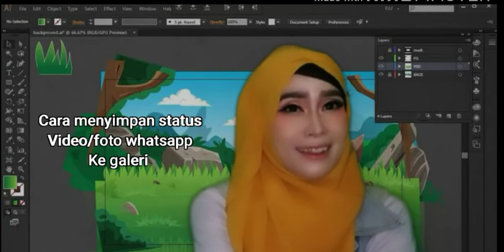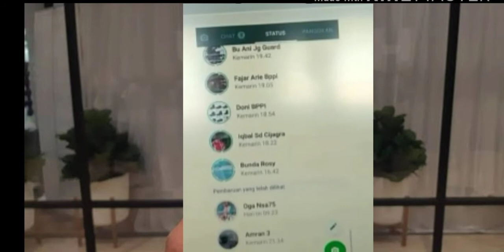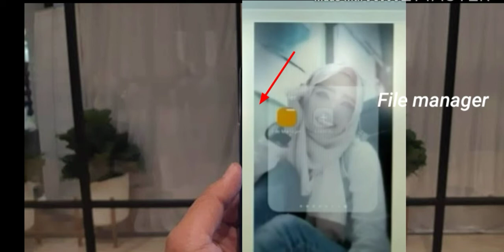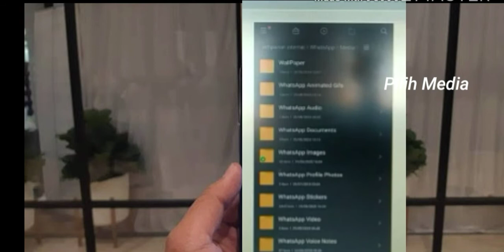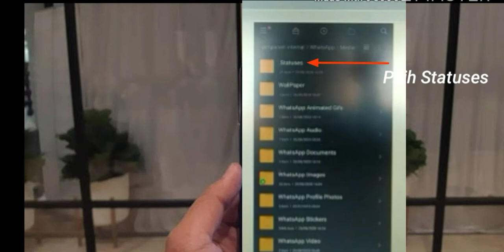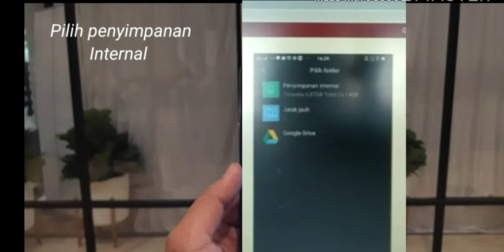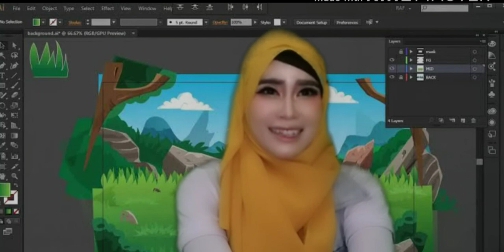Cara menyimpan status video atau foto whatsapp ke galeri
Hai semua...

Di video ini aku membuat tutorial cara menyimpan atau mendownload/save status whatsapp berupa foto ataupun video tanpa aplikasi tambahan...
Bila kita tertarik dengan status whatsapp teman baik berupa foto atau video untuk kita simpan ke galeri HP berikut ini video tutorial cara menyimpan video atau foto status whatsapp teman atau seseorang kedalam galeri HP...